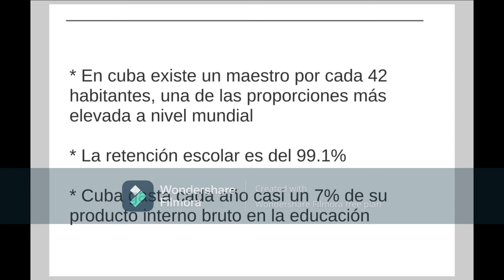SISTEMA EDUCATIVO EN CUBA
DATOS SOBRE LA EDUCACION EN CUBA.